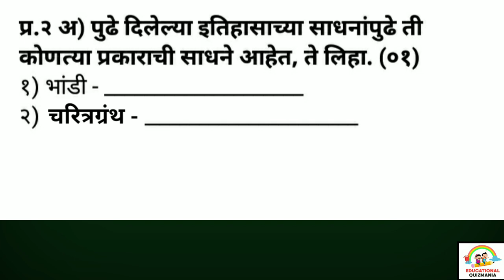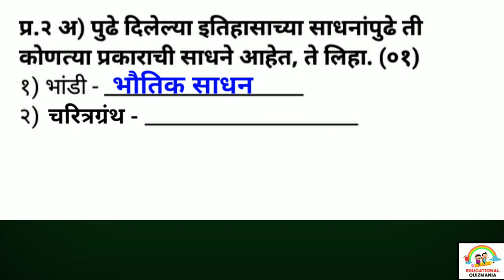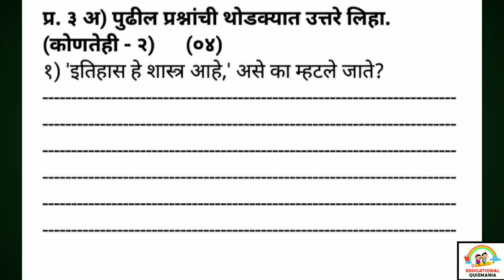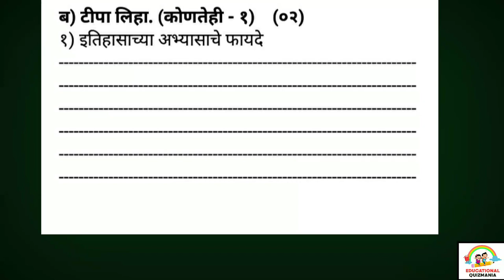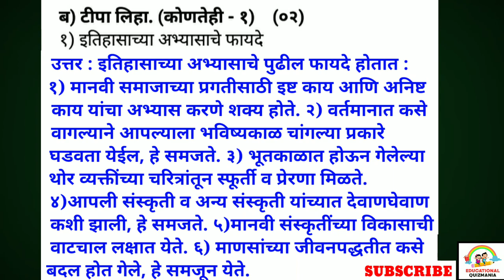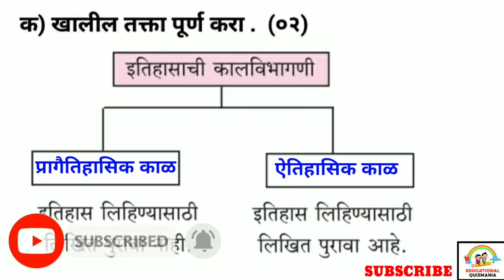प्रथम सत्र परीक्षा पाचवी परिसर अभ्यास 2 | संकलित मूल्यमापन चाचणी 2 पाचवी| Pratham satra pariksha 5vi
विद्यार्थ्यांनो या व्हिडिओ मध्ये आपण संकलित मूल्यमापनावर आधारित इयत्ता-पाचवी , विषय-परिसर अभ्यास 2 , प्रथम सत्र परीक्षा 2022 अभ्यासणार आहोत. हा पेपर सरावासाठी आहे.. याचा तुम्हाला नक्कीच फायदा होईल.

std 5th satra pariksha 1